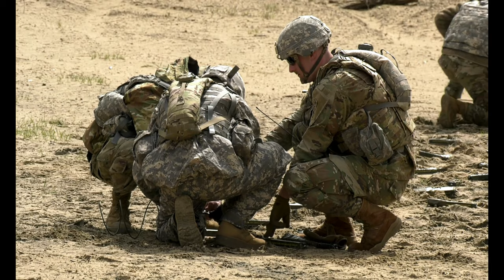173rd Brigade Engineer Battalion Demolition Training at Fort McCoy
173rd Brigade Engineer Battalion Demolition Training at Fort McCoy
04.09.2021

Soldiers with the 173rd Brigade Engineer Battalion, Wisconsin Army National Guard, perform a confidence blast during demolition training at Fort McCoy, Wis., April 9, 2021. (U.S. Army video by Cedar Wolf, Fort McCoy Multi-Media Visual Information)

Film Credits: Video by Cedar Wolf
Fort McCoy Multimedia Visual Information Branch